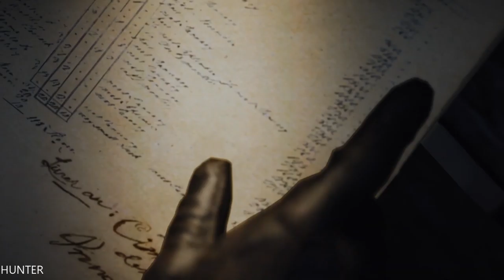ASSASSIN'S CREED UNITY Gameplay Walkthrough PART6 LETS PLAY PC (1080p60FPS)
PC SPECS:
- cpu: INTEL i9 9900K 4.86ghz
- mainboard: ASUS ROG STRIX Z390-F GAMING
- vga: ASUS RTX 2080 Ti Strix OC 11GB
- ram: KINGSTON PREDATOR DDR4 32GB 3466 MHZ CL15
- ssd: SAMSUNG 970 Evo 1TB M.2 SATA 3400/1500
-hdd : WDD RED 6tb x3
- psu: EVGA 1300WATT
- cpu cooler: CORSAIR H100I V2 HYDRO SERIES
-case: Phanteks Enthoo Evolv atx + RGB LED